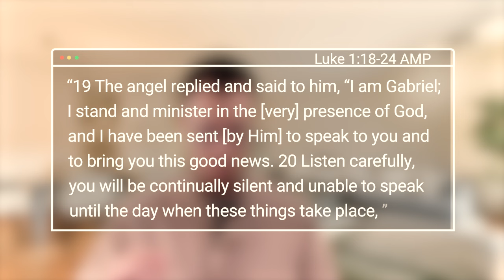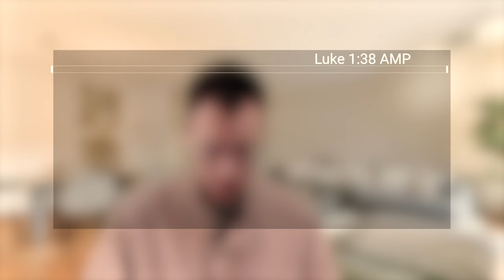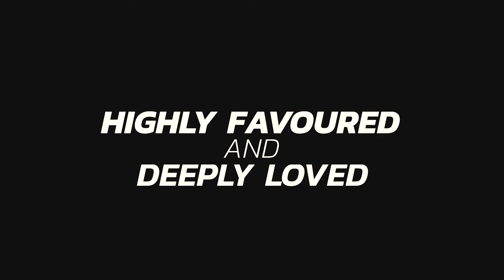Devotions - You Are Not God Part 1 - 5 August 2024 - Ps Tyrone Edgar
When you choose to worry, you are essentially making yourself to be your own god
You - stands for uncertainty
Luke 1 v 18-24  AMP
Luke 1 v 38 AMP
Gods Word is certain